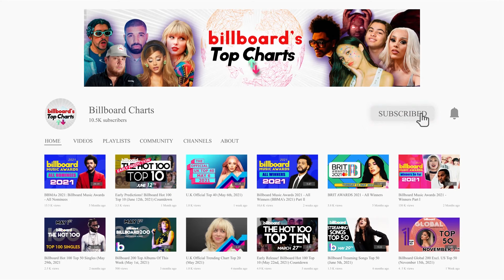Early Predictions! Billboard Hot 100 Top 10 June 26th, 2021 Countdown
Billboard Hot 100 Early Predictions June 26th, 2021
The content of this video is only a prediction, it does not necessarily have to do with reality. And it is only for entertainment content, until we wait for the official top, thank you

-This list is made by @Ashres5 all credits for them, and thanks for keep making.

The Billboard Hot 100 is a compilation of songs made by Nielsen Broadcast Data Systems For dated (June 26th, 2021),